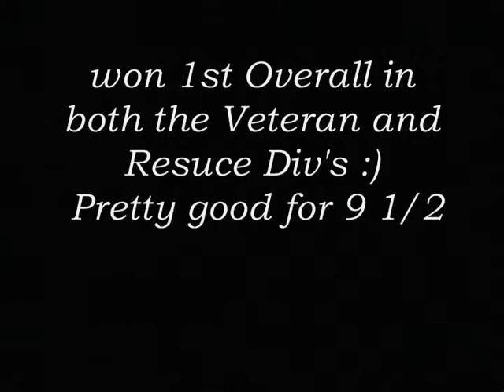Flyte competing at a Frisbee Disc Dog Trial